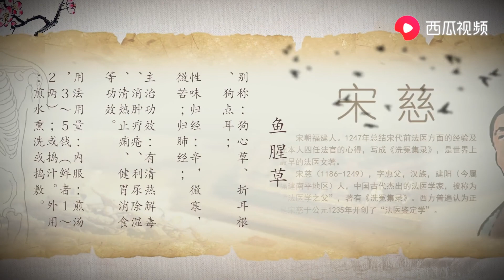鱼腥草(Houttuynia)药用价值高，平时就可食用，鱼腥草炒鸡蛋食谱 - 集草行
凡为医道，必先正己，然后正物 正己者，谓明理而尽数也。
青草方中药，苍苔石里钱。